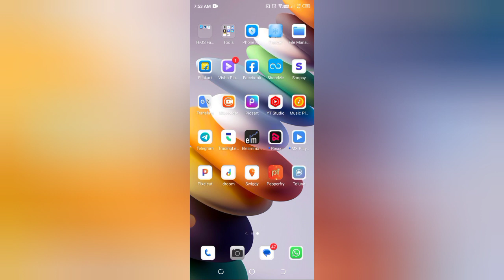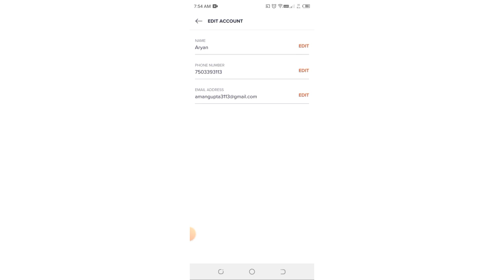how to edit number in swiggy , swiggy Mein number Kaise edit Karen